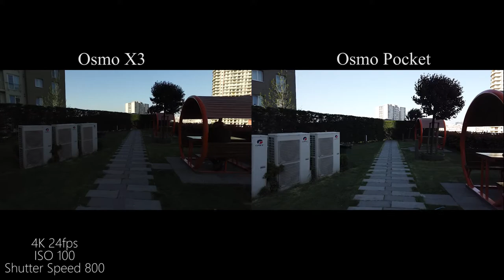DJI Osmo X3 Vs Osmo Pocket Full Review With Video Comparing بررسی و مقایسه اسمو کلاسیک و اسمو پاکت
امروز با بررسی و مقایسه دو دوربین اوسمو کلاسیک و اوسمو پاکت اومدیم خدمتتون تا یکم شمارو بیشتر با این دو محصول از شرکت دی جی آی آشنا کنیم و بهترین ابزار رو برای تولید محتوا و فیلمسازی در سطوح متوسط حرفه ای و مبتدی به شما معرفی کنیم
ویدیو رو تا آخر ببینید و نظراتتونو برام بنویسید و در آخر بگید از نظر شما کدوم دوربین بهتره؟
مرسی از توجهتون

Today We Want Comparing 2 Cameras With Same Name Same Company But Different Size and Different Results!
DJI Osmo X3=First Osmo Made By DJI Company First Camera With Self Gimbal
DJI Osmo Pocket=Updated version of Osmo Made By DJI Company In Pocket Size But More  Functional!